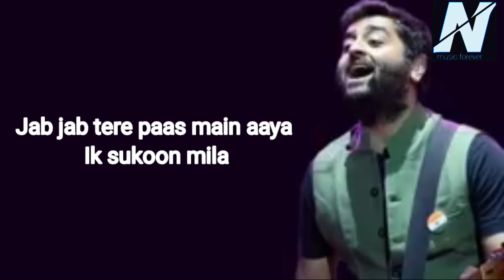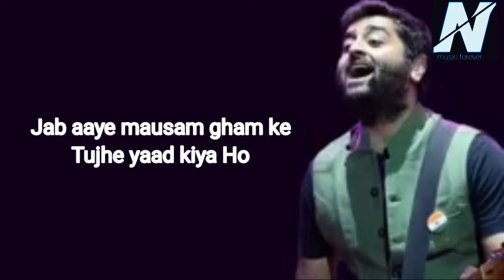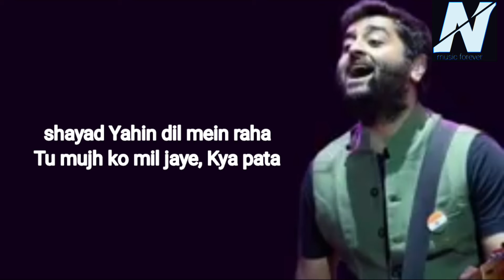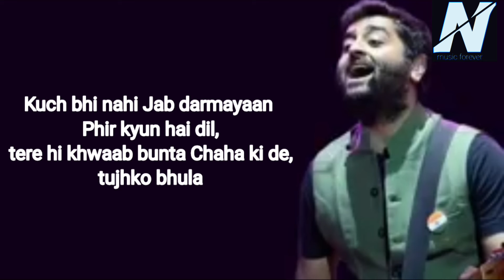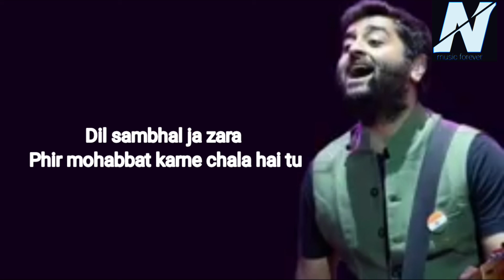Phir Mohabbat _ Arjit Singh _ New Song Music Forever